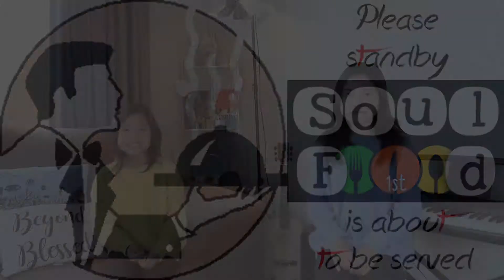PSYCHOLOGICAL & EMOTIONAL WARFARE | Part 17 (GUILT & SHAME) | SoulFoood1st | Season 3 | Menu 244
PSYCHOLOGICAL & EMOTIONAL WARFARE
Part 17 (GUILT & SHAME)
SoulFoood1st | Menu 244 | Season 3 | Episode 1